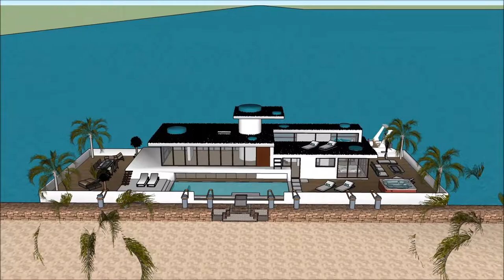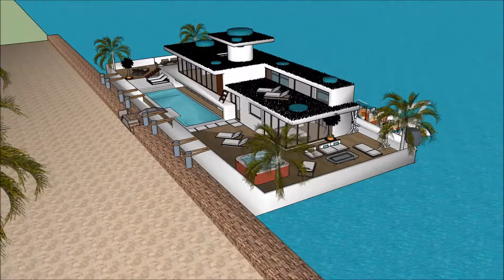لوکس ترین خانه های تهران ویلا ی لوکس خانه لوکس چیست طراحی معماری پایدار معماری طراحی سپتامبر design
The floating house villa houseboatzania launching an innovative high-end luxury yacht floating house villa mansion home design potentially as a display of exhibition of the لوکس ترین خانه های تهران ویلا ی لوکس خانه لوکس چیست طراحی معماری پایدار معماری طراحی سپتامبر design .

The collection of the Floating house villa houseboatzania concept of لوکس ترین خانه های تهران ویلا ی لوکس خانه لوکس چیست طراحی معماری پایدار معماری طراحی سپتامبر design  consists of high luxury and architectural art pieces in minimalism combined with living on the waterfront of the harbour.

The floating house villa mansion yacht design has the basis to sustain living with high standards and contemporary structural لوکس ترین خانه های تهران ویلا ی لوکس خانه لوکس چیست طراحی معماری پایدار معماری طراحی سپتامبر design  with numerous of prospects for excessive living and celebrating the desire of life worldwide: